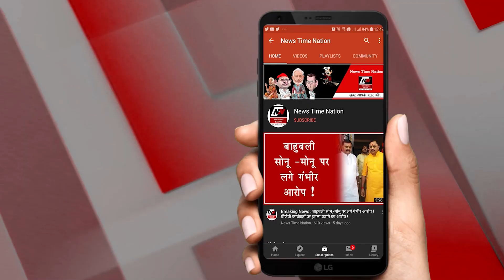Sultanpur के DM Raveesh Gupta बने Farmer, खेत में काटा धान ! | News Time Nation